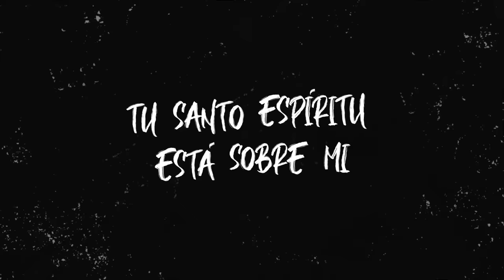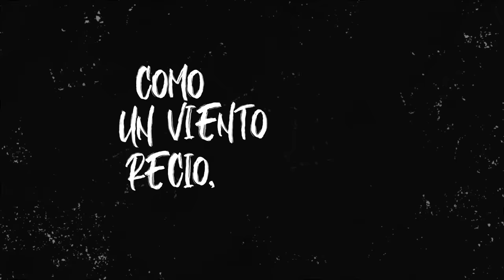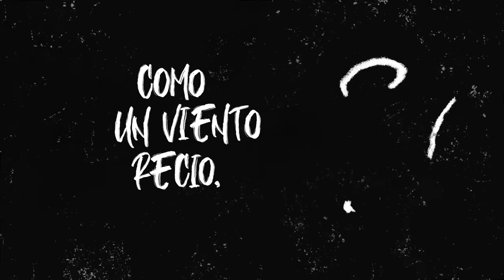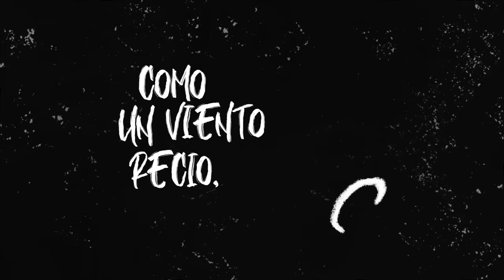Generación 12 - Ven y Lléname (Lyric Video Oficial)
LETRA:

Mi alma clama por tu Espíritu, eres mi único anhelo
Eres la llama que enciende mi ser, mi protector y mi consuelo

Quiero más y más de Ti

Ven y lléname de Ti, Espíritu de Dios

Tu Santo Espíritu está sobre mí para anunciar las buenas nuevas
Dar libertad a los cautivos y sanidad a los heridos

Sopla Espíritu, anhelamos más
Como un viento recio inúndanos

Autor: Johan Manjarres, Lorena Castellanos, Sofia Mancipe, Anthony Catacoli, Paola Sanchez